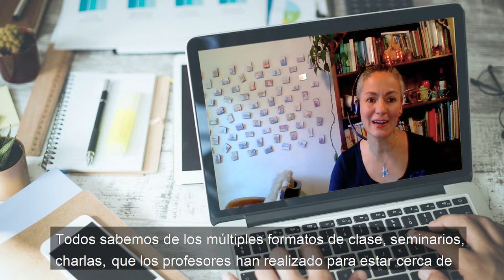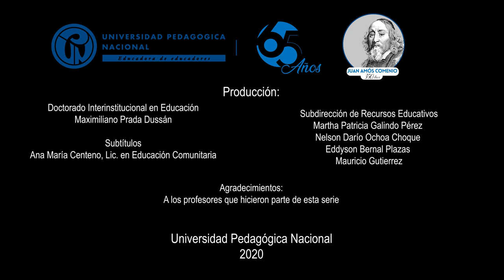Desigualdades y cultura de paz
Paola Acosta y Helberth Choachí